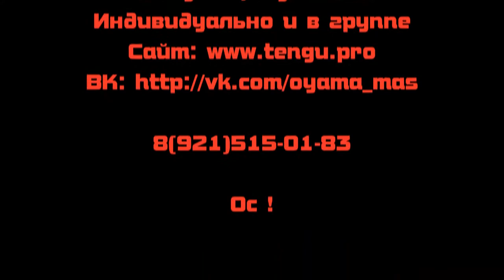Шлифовка рисунка ката. Повтор части элементов. Когда не готов, но хочешь идеально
Тренировки Девушки - Женщины - Юноши - Мужчины индивидуально и в группе по Карате и Самообороне.

Девушкам Растяжку, Грацию и Самооборону.
Мужчинам Ударку, СФП, Самооборону, Силу, Спокойствие.

Записать ребёнка, записаться самому на самооборону и Карате Кёкусинкай в Мурманске. Телефон: 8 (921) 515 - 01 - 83